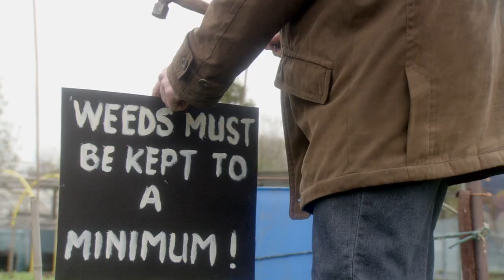Official trailer for Losing the Plot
The official trailer for "Losing the Plot" the fantastic new sitcom from Fingers in Pies.

Production Company: Fingers in Pies
Producers: James Goodenough and Tony Hemphill
Director: James Goodenough
Writer: Tony Hemphill
Editor: James Goodenough

Cast:
James - Andrew Harwood Mills
Sam - Ian Cullen
Dennis - Tom Bonington
Isaac - Christopher Tajah
Penny - Virginia Barrett
Irene - Heather Rome
Old Man Thompson - Allan McKenna
Greg - Lewis Saunderson
Redders - Rich Keeble